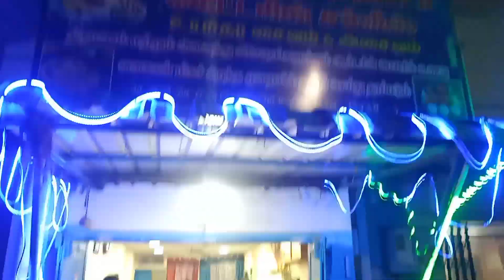part 2 ஸ்ரீ வேலன் ஹோட்டல் அசைவ உணவு.....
ஹாய் பிரண்ட்ஸ
ஸ்ரீ வேலன் ஹோட்டல் அசைவ விருந்து சேலத்தில் ருசியான உணவு.
கடை ஆரம்பிக்கும் நேரம் மாலை 6 மணி முதல் 10.30 வரை
எங்களிடம் சூடாகவும் சுவையாகவும் கிடைக்கும்.
menu list
பரோட்டா= 10 ரூ
தோசை =10ரூ
முட்டை ரோஸ்ட் =30 ரூ
ஆம்லேட் =20ரூ
ஆப்பாயில்=10ரூ
இலை பரோட்டா=110
சிக்கன் கொத்து=140
முட்டை வீச்சு=30ரூ
வீச்சு =15
 ஆனியன் முட்டை வீச்சு=45
ஆனியன் முட்டை ரோஸ்ட்=45ரூ
சூப்பராக சுவையான உணவு இந்த ஹோட்டலில் இருக்கு.
மேலும் தொடர்புக்கு தொலைபேசி எண்: 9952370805
ஸ்ரீ வேலன் ஹோட்டல் number

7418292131... இந்த location க்கு வந்தால் மறக்காமல்
சாப்பிடுங்க friends